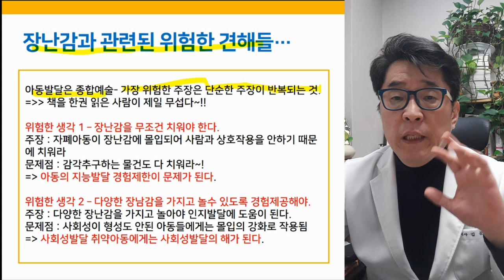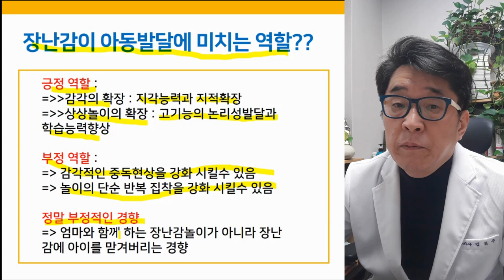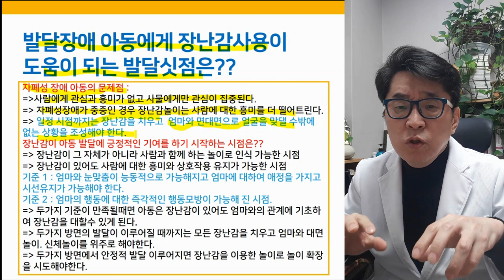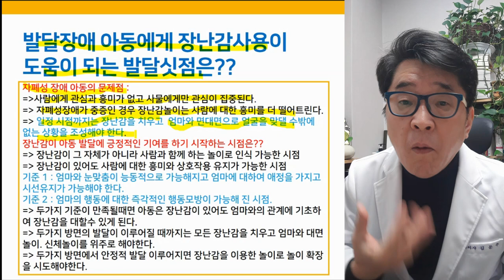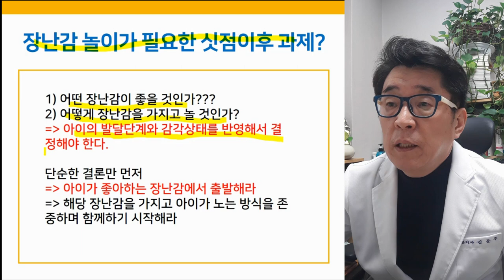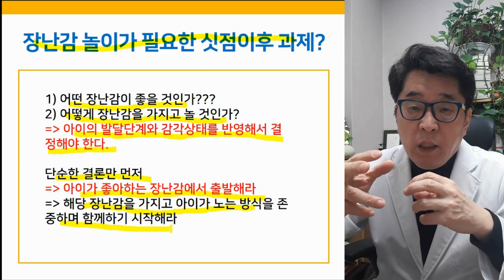발달장애 장난감 놀이, 도움이 될까? 방해가 될까?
발달장애 장난감 놀이,
도움이 될까요? 아니면 발달에 방해가 되니 숨겨야 할까요?

'장난감이 도움이 되는 경우 vs 장난감이 발달에 방해가 되는 경우 구별방법'

▶ i-tomato
*skyfe : itomato

자폐증 증상, 자폐아 증상, 자폐증상, 자폐성장애, 아스퍼거증후군치료, 자폐치료사례, 자폐증치료사례, 자폐스펙트럼장애치료사례, 발달장애,발달장애 치료,